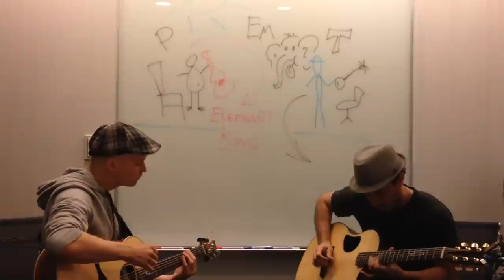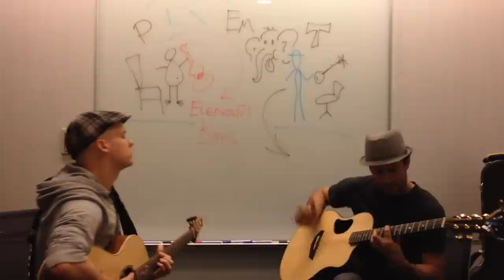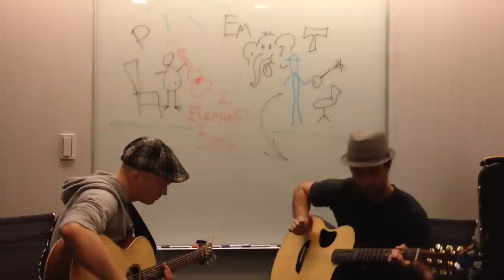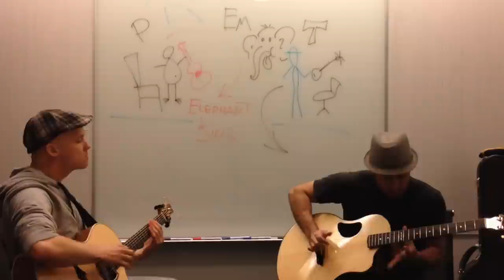Trace Bundy & Petteri Sariola - Beat of the Week 23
Trace and Petteri jamming "Elephant King" in Taipei, Taiwan in July 2014.